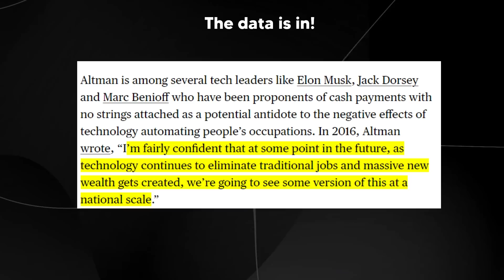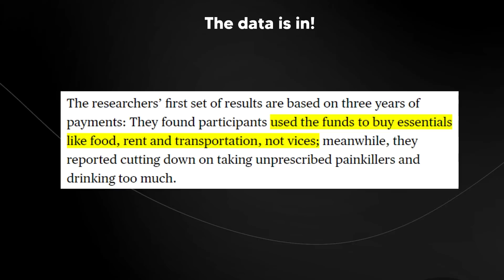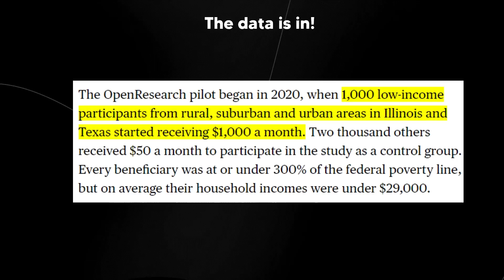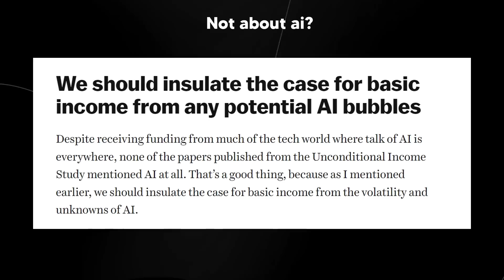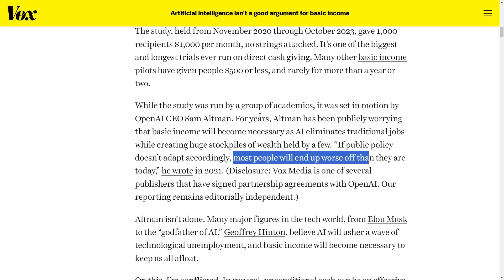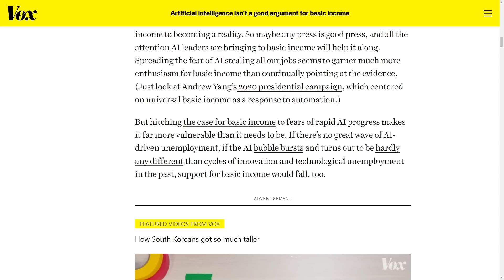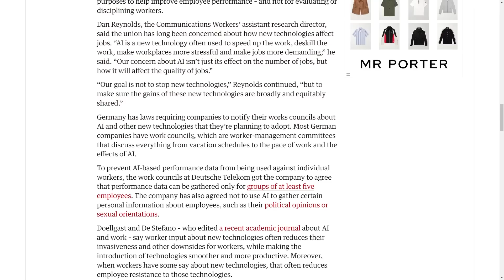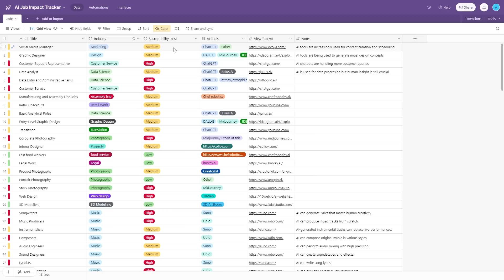Sam Altmans UBI Study Is DONE! The Data is In...